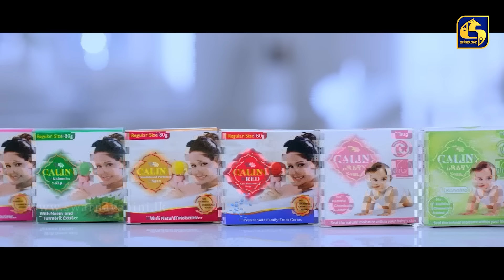MAIN CHARACTER || EPISODE 57 || මේන් කැරැක්ටර් || 24th September 2024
MAIN CHARACTER  || මේන් කැරැක්ටර්